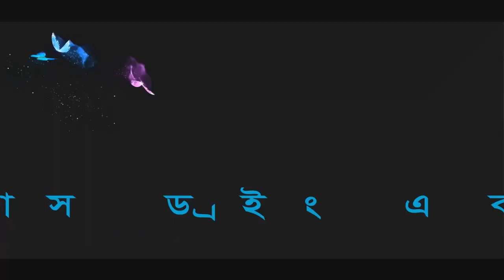Horse || Drawing || Almas Drawing Academy || Man on a Horse || Art